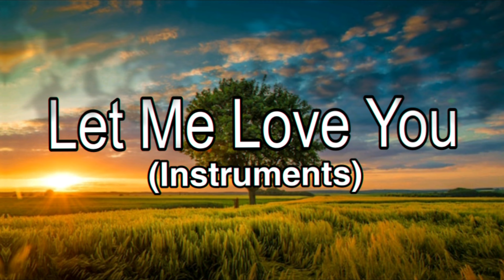Justin Bieber- Let Me Love You with only Instruments